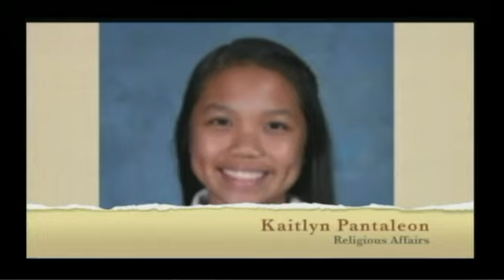SAMBroadcastMorning 12 2 16